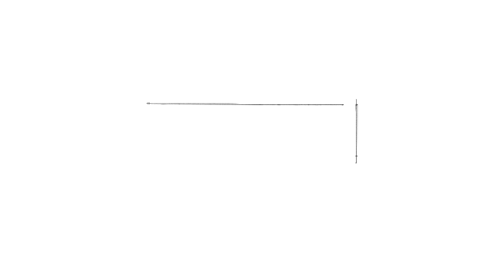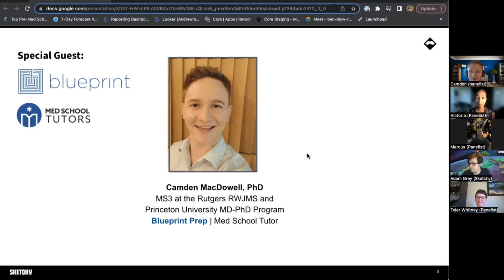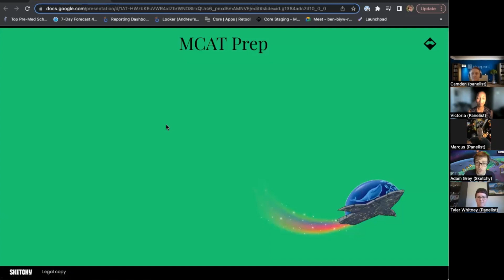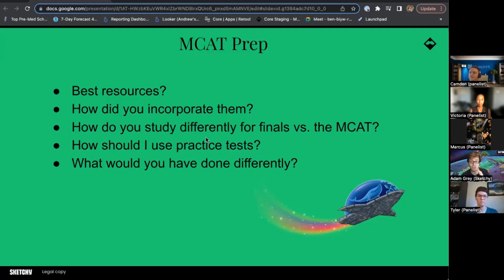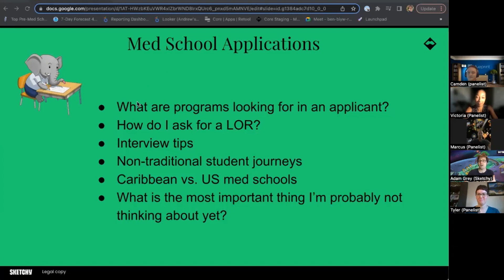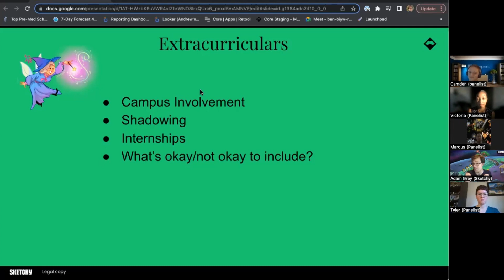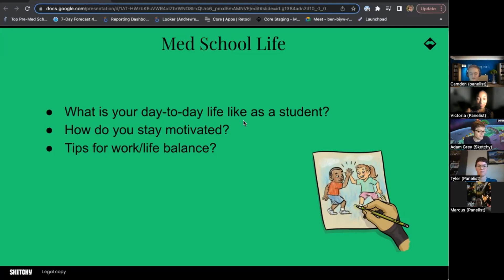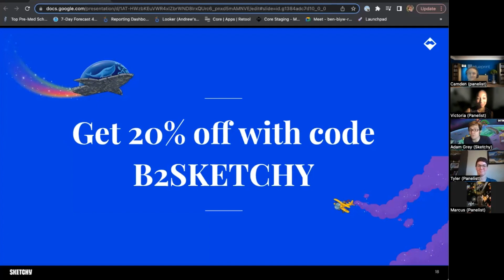Medical Student AMA | Sketchy Webinar Series with Blueprint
Ready to tackle your clerkships?

 Hosted by Sketchy’s Adam Grey, take a look at our Q&A session with med student panelists, with a special guest from Blueprint. In our hour long webinar, they shared their top tips for excelling in undergrad, nailing med school interviews, and choosing the path that’s right for you.

Special Guest: Camden McDowell, MS3 at the Rutgers RWJMS and
Princeton University MD-PhD Program
Blueprint| Med School Tutor

Panelists:
Victoria Humphrey - PGY2 Dermatology Resident - Harvard
Macus Hendricks - 3rd year at American University of Antigua College of Medicine
Tyler Whitney, 4th year at University of Oklahoma College of Medicine

Sketchy has programs to help your study and improve your scores for USMLE, MCAT, PANCE, NCLEX, & NAPLEX!